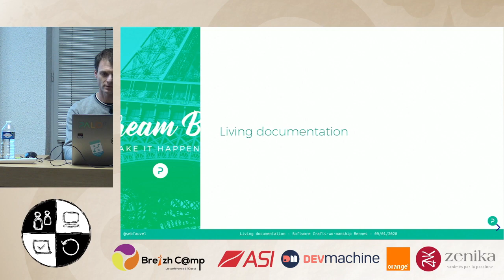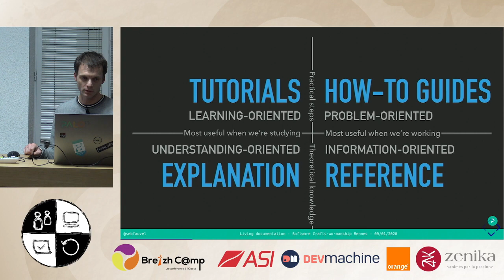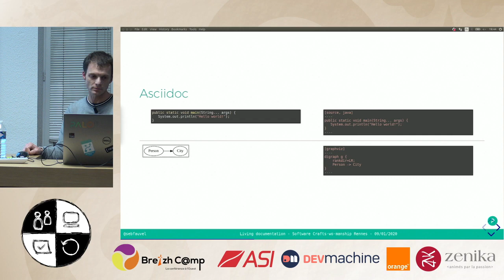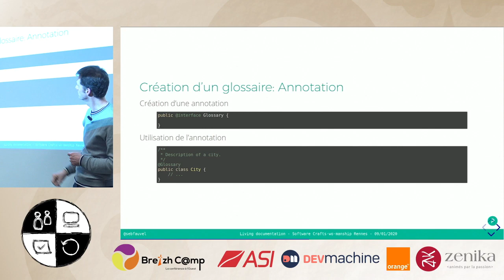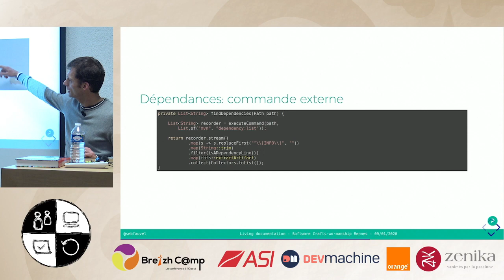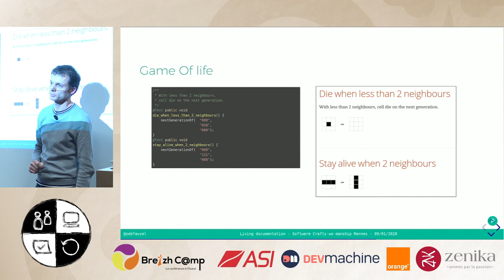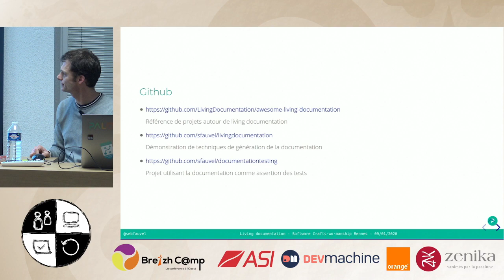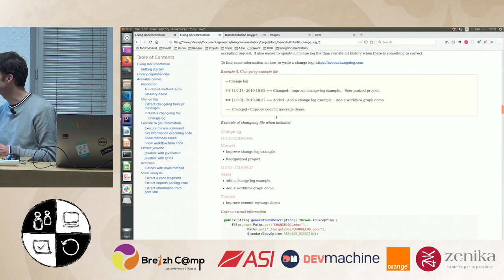[SC] Living Documentation - Sébastien Fauvel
Une bonne documentation est un atout indéniable dans un projet.
Elle centralise et organise l'information permettant d'aller à l'essentiel tout en exposant la logique générale du produit.
Malheureusement, cette documentation est trop souvent insuffisante.
Son écriture est chronophage, ennuyeuse, pour un résultat rarement à la hauteur des attentes.
Maintenir cette documentation est un challenge de tous les jours si l'on veut éviter une inévitable désynchronisation avec la réalité.

En fait, une grande partie de cette documentation n'est qu'une reformulation de ce qui se trouve déjà dans le projet.
Pourquoi ne pas s'appuyer sur les ressources disponibles pour en extraire l'information dont on a besoin ?

C'est la promesse que nous offre la living documentation.
Une documentation à jour sans (trop d') effort de maintenance.

Cette session présentera le concept de living documentation et la problématique qu'il adresse.
Pour dépasser la théorie, des cas d'usages concrets de mise en oeuvre seront présentées afin d'illustrer différentes techniques.
Les exemples seront écrits en Java.

Cette présentation sera faite par Sébastien FAUVEL : Développeur de longue date fortement influencé par l'eXtreme Programming et continuellement à s'interroger sur la manière de construire des logiciels.
A l'origine de Agile Nantes, du groupe Software Crafters Nantes et de serious games (Lego4Devops, CaTesTdrale)